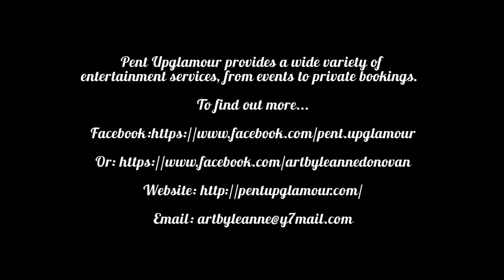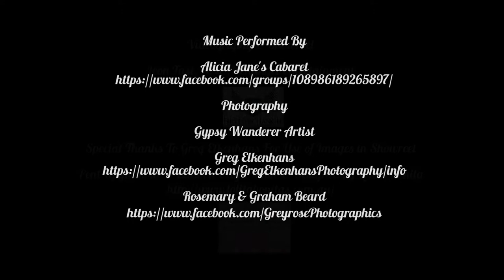Pent Upglamour presents Twisted Cabaret show reel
Entertainer, event co-ordinator, artist, dress and costume design

Pent is hired in various venues to create extravagant events, specializing in catering for hens, bucks, birthdays, corporate, private functions and new years eve events.
Her events usually consist of Burlesque, body painting, bands, pop up photo booths, props and sponsors.

Pent is a visual artist and has been creating and selling her art around Australia and has also sold in New York City.